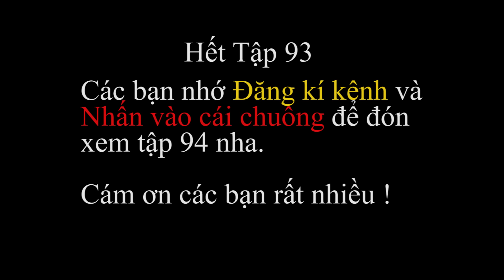PHÁP SƯ GANGSTER [TẬP 93] Ai Mới Là Sans Mạnh Nhất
Pháp sư Gangster Tập 93: Sau bao ngày chờ đợi thì cuộc đối đầu giữa 3 nhân vật là: Sans, Ink Sans, Error Sans đã xảy ra, liệu ai sẽ là người mạnh nhất, mời các bạn xem Tập 93 này nhé.